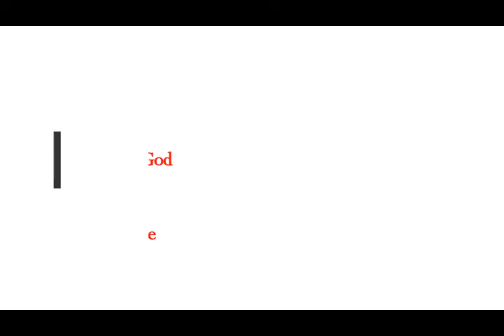Mythical Atlantis & The GIANTS Living There! Described by Aristotle's Pupil! NEPHILIM Giants!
Please Support:
Translated by me from Greek article
Thumbnail image - Atlantis.jpg